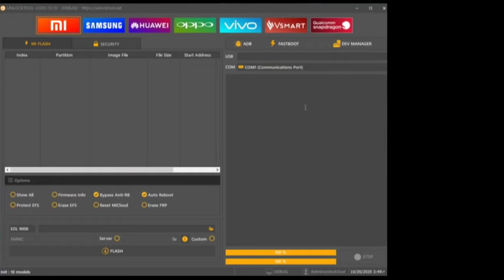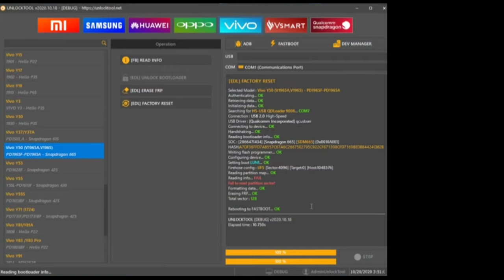vivo y50 pattern and frp unlock done by unlock tool 2021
Doston aaj ke is video me mai aapko Vivo Y50 ka kisi bhi type ka lock jaise pin lock, password lock ya pattern lock remove karne ka tarika bataya hun. Sath hi sath is video maine Vivo Y50 ka frp lock yani google account lock remove karne ka sabse aasaan tarika bataya hun. Meri video pura dekhne ke bad aap bahut aasani se apne Vivo Y50 ka pin lock, password lock ya pattern lock remove kar payenge. Sath hi sath aap Vivo Y50 ka google account lock yani frp lock bhi remove kar payenge. Mujhe umeed hai doston meri video aapko bahut pasand aayegi aur aapke liye helpful hogi.

vivo y50 ko hard reset kaise kare,
vivo y50 recovery mode,
vivo ka pattern lock kaise tode,
vivo y50 ka pattern lock kaise hataye,
vivo y50 ka password lock kaise tode,
vivo y50 ka password lock kaise hataye,
vivo y50 reset setting,
vivo y50 factory data reset,
how to remove pattern lock vivo y50,
how to break pattern lock vivo y50,
how to remove pattern lock vivo y50 without pc,
how to remove password lock vivo y50,
how to remove pin lock vivo y50,
vivo y50 ka lock kaise tode,
how to break password lock vivo y50,
how to braek pattern lock vivo y50,
how to remove frp lock vivo y50 without pc,
vivo y50 frp bypass new method 2021,
vivo y50 ka google account lock kaise tode,
how to break google account lock vivo y50,
how to remove frp lock vivo y50,
how to break frp lock vivo y50,
how to break frp lock vivo y50 without pc,
vivo y50 ka google account lock kaise remove kare,
how to remove google account lock vivo y50,
vivo y50 google account lock remove without pc,
vivo y50 frp bypass latest method without pc,
how to bypass google account lock vivo y50 without pc,